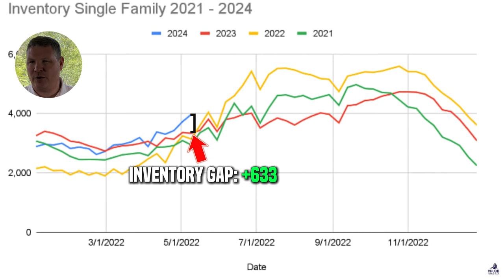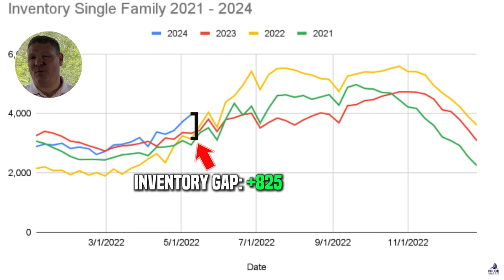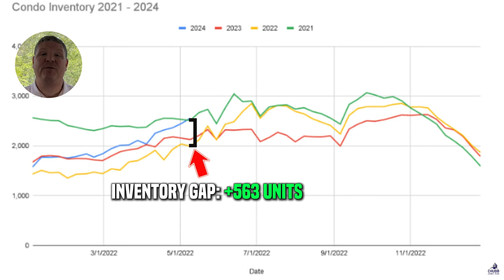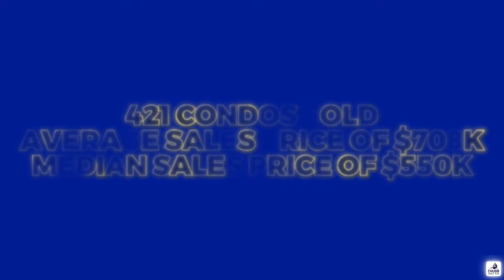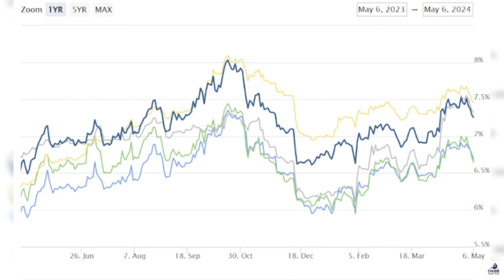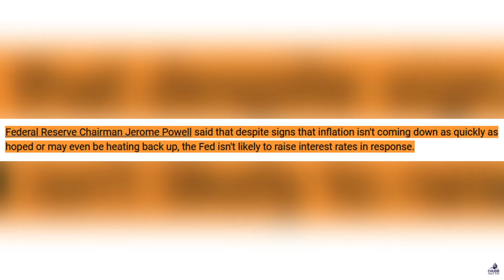Massachusetts Real Estate Market Update - 5.6.2024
A BIG move for Inventory in the Massachusetts Real Estate Market update. This is the best market for home buyers in both the Single Family and Condo market since the beginning of 2022! Will the pace of inventory increases keep up?

✅ Interest rates went down this week! But will it last?
✅ Conflicting messages at the FED. What is really going to happen?